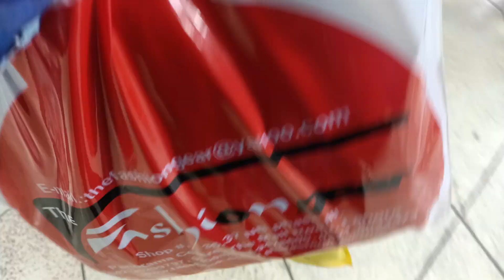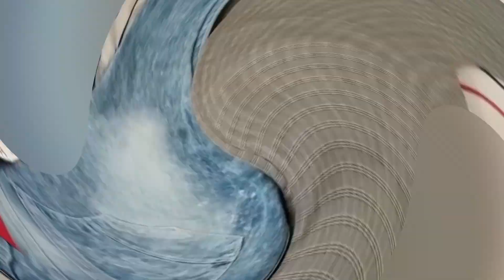Shopping Day || Mall Road Panorama Center